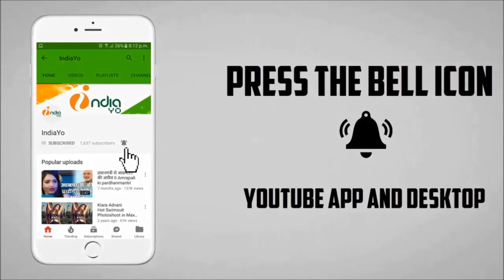Vijay Path - विजयपथ भोजपुरी मूवी लांच - Bhojpuri Upcoming film 2018 - Pawan Singh